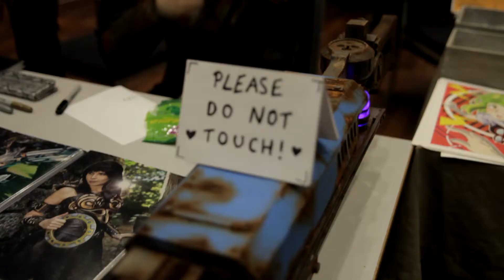Geekon 2016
The Coscast went to Geekon in Oslo hosted by Outland! This first time convention was awesome as you can see in this video !